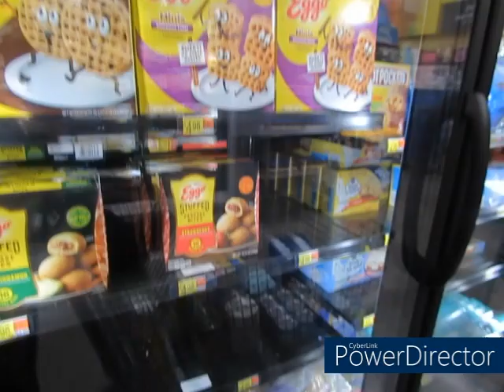Wal-Mart Empty Shelves. Food Shortages Causing Panic Shopping? Are Your Preparing?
Second Channel: Mississippi Girl Healthy Living

Address:
Tomica Smalls